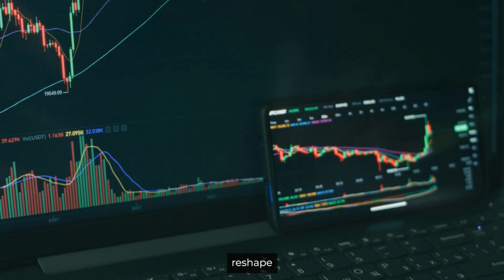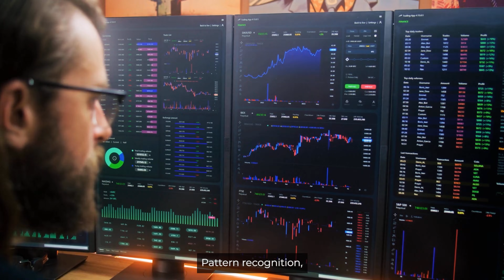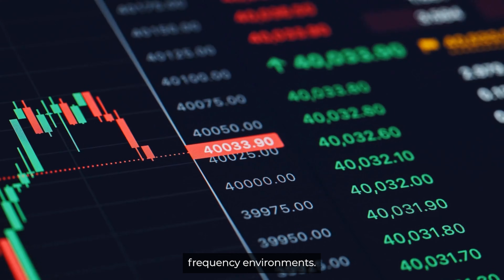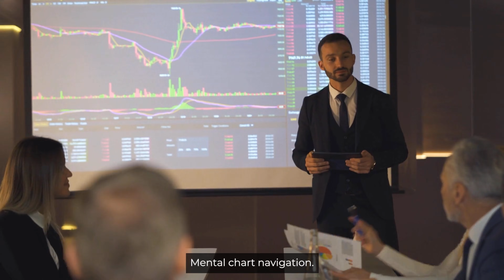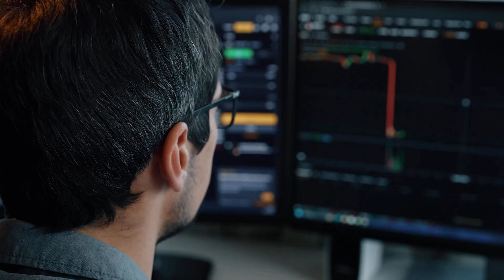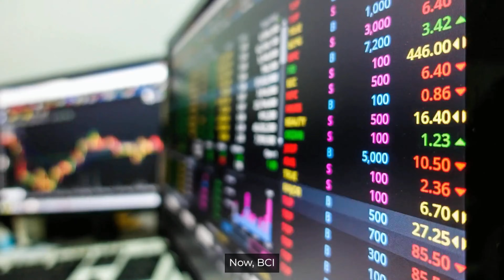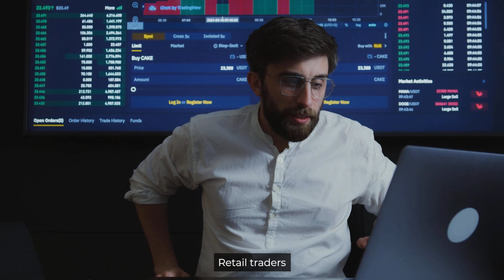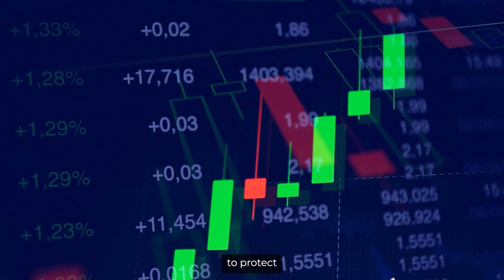Trading Is About to Change Forever — Are You Ready?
Brain-Computer Interfaces (BCI) are emerging as one of the most revolutionary technologies of our time—and they may completely reshape how traders analyse markets, make decisions, and execute trades. In this video, we break down what BCI actually is, how brain signals are decoded, and why major companies and researchers believe it will play a defining role in the future of finance. Whether you’re a trader, a tech enthusiast, or curious about the intersection of neuroscience and markets, this is the perfect starting point to understand how mind-powered technology works.

We’ll explore the potential for thought-based trading interfaces, faster cognitive reaction loops, attention-based trade filtering, emotional-state analysis, and a world where traders interact with charts and strategies without touching a keyboard or screen. As BCI technology matures, it could deliver a massive edge to those who understand how to use it. Join us as we dive into the future of trading, how BCI could transform analysis and execution, and

👇 Engage with us! What trading strategies have you found most effective? Share your experiences and let us know how you plan to implement these steps in your daily trading routine in the comments below!